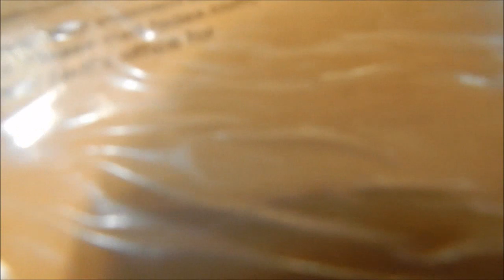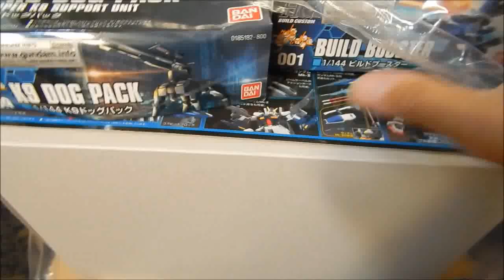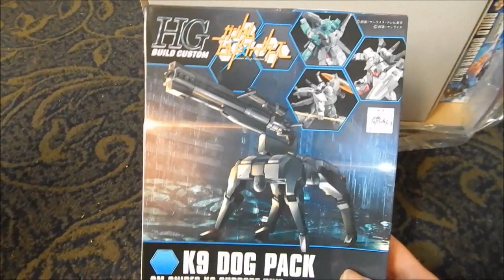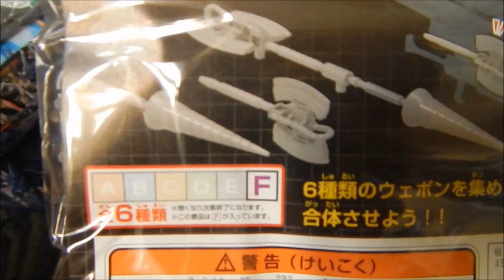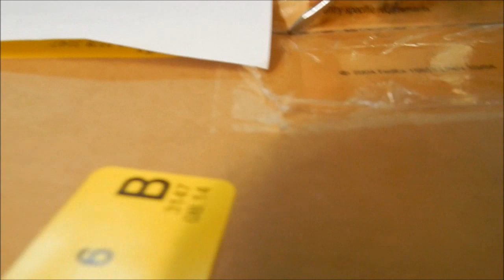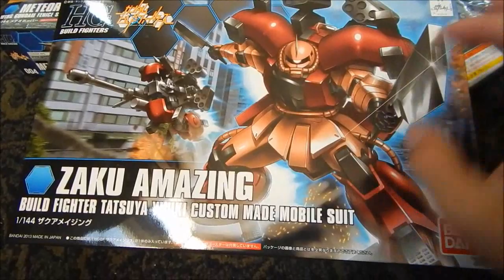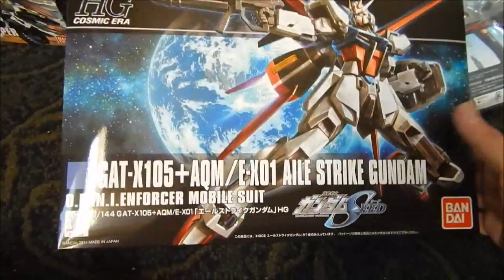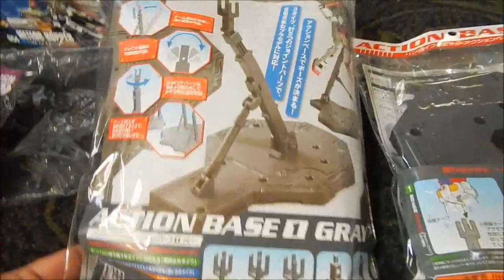My 7th Unboxing Of Goodies From Hobby Link Japan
A casual peek into my seventh unboxing of goodies from Japanese collectible webstore, Hobby Link Japan. Enjoy!